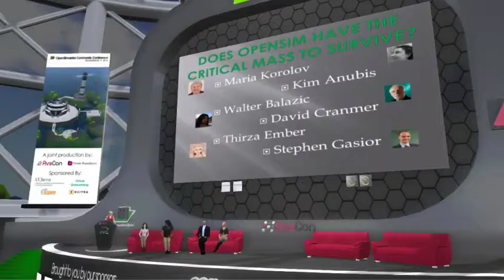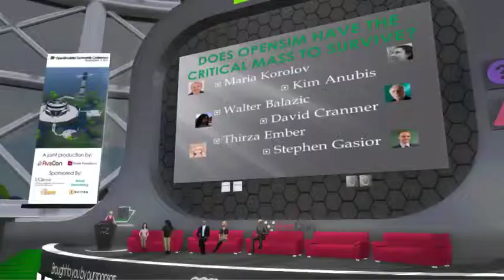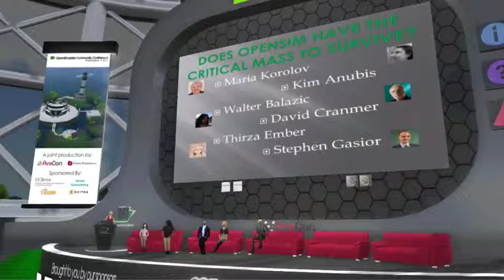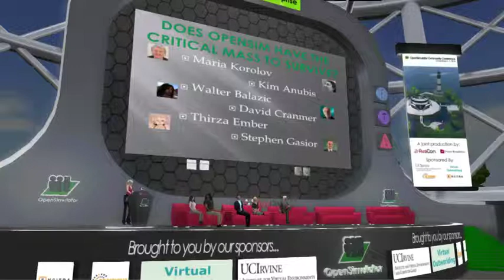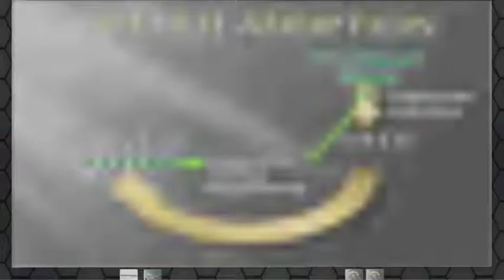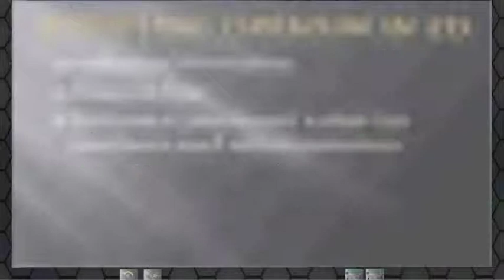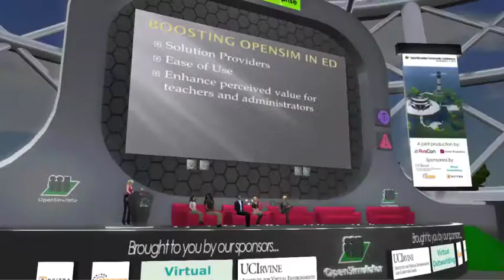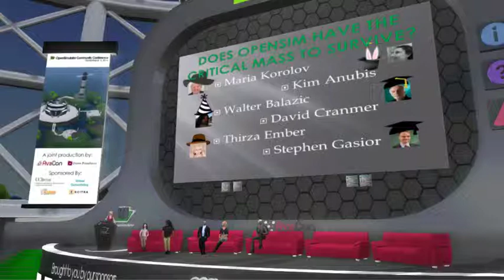OSCC14 - Does OpenSim Have the Critical Mass to Survive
Does OpenSim Have the Critical Mass to Survive

With Linden Lab working on a new platform, Second Life as we know it today could soon become a shadow of its current self. The days of using Second Life to provide a standard to match -- and to innovate against -- might be coming to an end. Second Life is also a source of a great deal of relevant training material, both in-world and on the Web and, of course, provides a constant flow of new users to OpenSim. Meanwhile, High Fidelity and other platforms will be competing to become the dominant technology of the 3D metaverse. Does OpenSim have what it takes to survive -- and to flourish?

Speakers

Kim Anubis
Kimberly Rufer-Bach (avatar Kim Anubis) is Owner, Designer, and Producer of The Magicians, a top solution provider for Second Life and OpenSimulator.  Since 2005 Kim has specialized in working with educators, nonprofits, and government agencies to bring their virtual worlds projects to fruition.  Kim is the author of The Second Life Grid: The Official Guide to Communication, Collaboration, and Community Engagement; and co-author of Creating Your World: The Official Guide to Advanced Content Creation for Second Life.

Walter Balazic
Admin/Owner, Littlefield Systems - LFGRID
Founder/Administrator of Littlefield Grid and Littlefield Systems, LLC.  Walter Balazic is an IT Infrastructure/Network designer for over 30 years,and has been involved in VW's since 2008. USA

David Cranmer
David has been involved with virtual worlds since 2009 and has worked with Universities around the country to help develop virtual worlds for education. Currently, he is President of Ventoux Learning Network and is using Opensim as a sound stage and rapid prototyping tool for Instructor-led online courses teaching Data Center design. Also, for the last 18 years, he has served as an Expert Witness in litigation involving telecommunications.

Thirza Ember
Thirza Ember is the founder of HG Safari, a virtual travel club that helps people to discover the joys of hypergridding, and publicizes interesting places in the hyperverse. She has been blogging about art and destinations in Second Life and OpenSim since 2008.

Stephen Gasior
Founder/Organizer, Virtual Islands for Better Education
Stephen Gasior, Ph.D. is a biology instructor at Ball State University and an accomplished virtual world educator. As Stephen Xootfly, he has taught several college courses in Second Life and is currently promoting collaborative work for STEM education via Virtual Islands for Better Education (VIBE).

Maria Korolov
Hypergrid Business
Maria Korolov is editor and publisher of Hypergrid Business and of the Hyperica directory of hypergrid destinations. She has been a war correspondent, ran a news bureau in Shanghai, and covered business and technology for national magazines for over 15 years -- but the emerging metaverse is the most exciting thing she's ever covered.

About the OpenSimulator Community Conference 2014: The OpenSimulator Community Conference is an annual conference that focuses on the developer and user community creating the OpenSimulator software Organized as a joint production by the Overte Foundation and AvaCon, Inc., the conference features two days of presentations, workshops, keynote sessions, and social events across diverse sectors of the OpenSimulator user base. The OpenSimulator Community Conference 2014 features four themed tracks and a Learning Lab